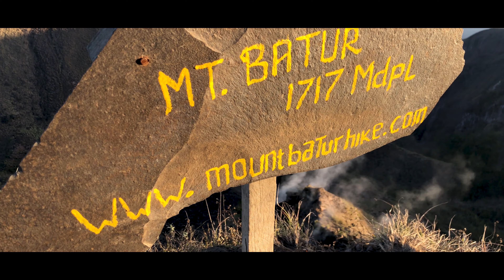BALI CHILLINGS 2018 (4K)